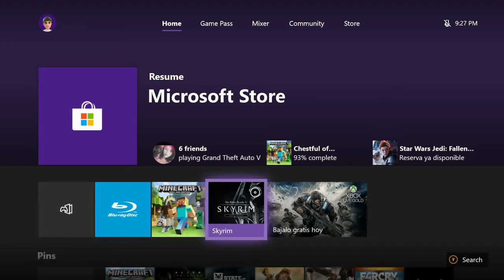Skyrim: The Elders Scrolls 5: Video 1: Handsome Angel life And Fun: Empezando.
Skyrim: The Elders Scrolls 5: Video 1: Handsome Angel Life And Fun.
volvamos a jugar Skyrim desde el principio pero ahora en la Xbox One
Xbox One.